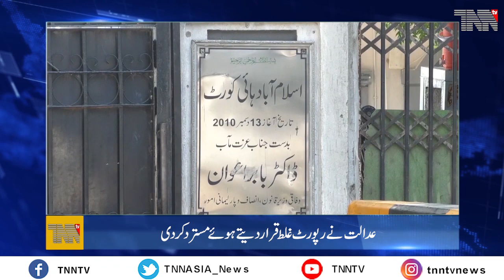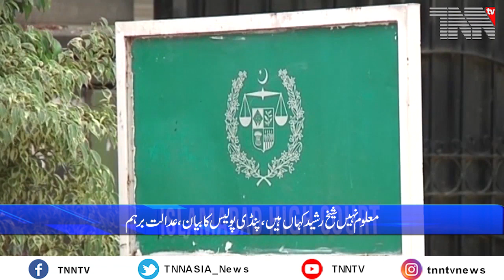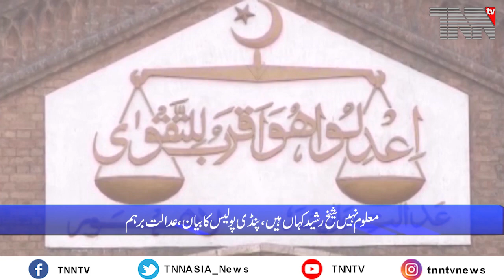Pakistan Top Stories Sep 22, 2023